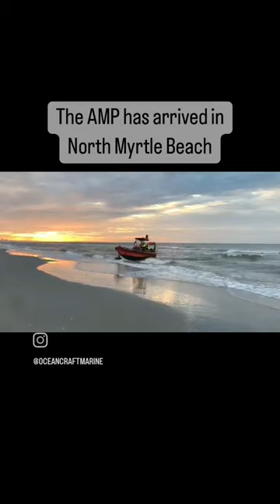The north myrtle beach water rescue with the Amphibious Rigid Inflatable Boat from OCM